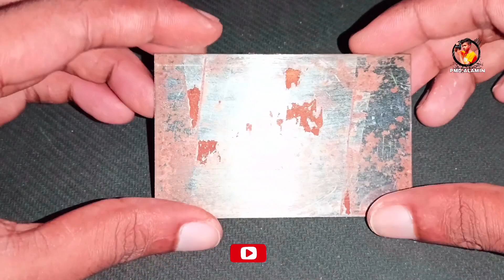4 amazing experiment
pmd alamin,
YouTube channel name . Pmd Alamin,
This channel uploads videos about science and technology and my creative idea